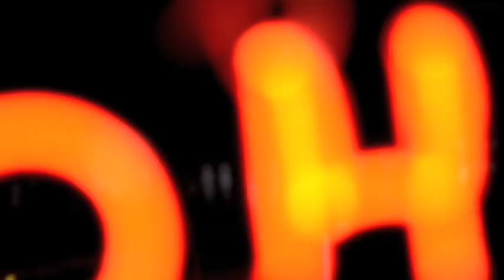Jimmy Choo FLASH - Debenhams 2013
Jimmy Choo's stylish new fragrance FLASH is available exclusively online at Debenhams now and in store from 13 January. Just one spritz of this sensual and provocative fragrance will add the perfect finishing touch to your party outfit and guarantee you a show-stopping entrance on every occasion.